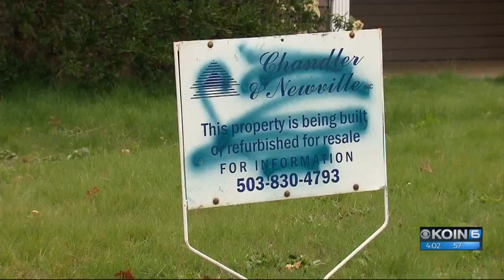Racist graffiti painted on Oregon City home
The graffiti was first spotted Wednesday morning, but was quickly painted over. Police still hope to catch the person responsible.